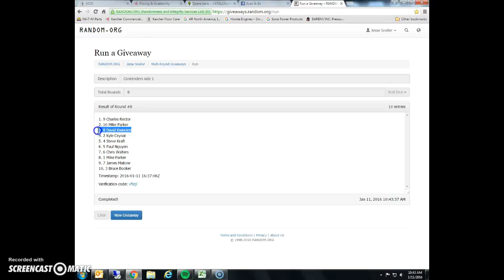Contenders Side 1